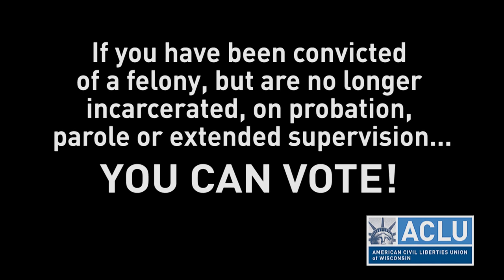Felon Refranchisement and Disparity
Restoring the right to vote to people with felony convictions who have already served their sentences is fundamentally about freedom, fairness, and democracy. This is a non-partisan issue. The campaign to restore voting rights to Wisconsin citizens who have been released from incarceration is part of a national movement to bring more Americans into the political process. It is supported by the majority of Wisconsin voters. It's time for Wisconsin to restore the vote.  Videography by Salvador Gomez.